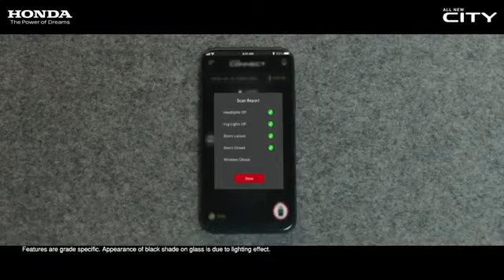All-New Honda City | Honda Connect | Episode 7 - Car Scan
Episode 7 | Tails and Tail lights, while Akita, the boss dog is paranoid about the first one. He’s much more relaxed about the second. Here’s why.